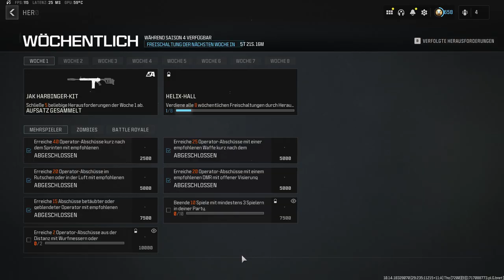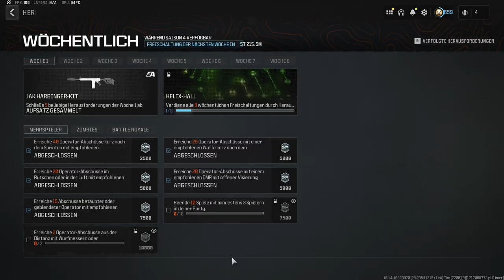MW 3 Multiplayer#083 JAK HARBINGER KIT "M4" Loadout Test | Shipment "Stellung" | Saison 4 [HD][PC]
►►CoD MW3 Season 4 – Drei brandneue mittelgroße Maps
Welche neuen Maps bringt Season 4? Season 4 von CoD MW3 bringt drei brandneue Maps in den Multiplayer-Modus. Unter anderem erlebt ihr auf den neuen Maps das neonfarbene Nachtleben in Tokio, aber auch Paris, die Stadt des Lichts.
►Tokyo: 6v6
        neu, zum Launch, mittelgroß
►Paris: 6v6

Im Verlauf der Season soll darüber hinaus eine Vortex-Variante von der Map „Das Haus“ im Rahmen der Vortex-Playlist in den Multiplayer von CoD: MW3 einziehen.

►►CoD MW3 Season 4 Zombies – Neue Inhalte für MWZ
Welche neuen Inhalte gibt es für MWZ? Auch der Zombiemodus von CoD: MW3 erhält mit Season 4 neuen Content. In den instabilen „Rifts“ stellt ihr euch heftigen Wellen von Zombiehorden, bis alle getötet sind – oder sie euch überwältigt haben.

Nur der erste Trupp, der den Eingang zu der besonderen Zone erreicht, wird zu den „Rifts“ transportiert. Pro Match werden aber mehrere Eingänge spawnen. Ihr könnt den Vorgang so oft wiederholen, wie ihr wollt, sobald ihr den Eingang zu einem „Rift“ findet.

►►CoD MW3 Season 4 Battle Pass
Was beinhaltet der Battle Pass von Season 4? Der Battle Pass von Season 4 bringt euch 110 freischaltbare Inhalte ein. Mit dem Kauf des Passes erhaltet ihr direkt einen Skin von Johnny „Soap“ MacTavish. Unter den Inhalten befinden sich unter anderem:
►zwei neue Basis-Waffen (Kar98k in Sektor 5, Superi 46 in Sektor 6)
►zwei neue Operatoren (Hammer und Void)
►zwei neue Skinks für Soap
►neue Skins für Hammer, Soap, Hush, Ripper, Jet, Pathfinder, Nolan, Void, und Alpine

►►CoD MW3 Season 4: neue Waffen, Aftermarket-Bauteile und Killstreaks
Welche neuen Waffen bringt CoD MW3 Season 4? Es wird insgesamt vier neue Waffen geben, die mit Season 4 veröffentlicht werden. Zwei von ihnen könnt ihr zum Start freischalten, unter anderem die beliebte Kar98k. Zwei weitere Waffen kommen zur Mid-Season ins Spiel.

► Superi 46 (Maschinenpistole) – Kommt zum Season-Start, erhältlich über den Battle Pass Sektor 6
►Kar98k (DMR) – Kommt zum Season-Start, erhältlich über den Battle Pass Sektor 5
►Reclaimer 18 (Schrotflinte) – Kommt zur Mid-Season
►Sledgehammer (Nahkampfwaffe) – Kommt zur Mid-Season

Welche neuen Aftermarket-Bauteile gibt es? Darüber hinaus wird es in Season 4 acht neue Aftermarket-Bauteile geben. Die Bauteile ermöglichen ungewöhnliche Modifikationen für verschiedene Waffen:

►JAK Harbinger Kit
Kompatibilität: M4 (MW2)
Der Umbausatz für die M4 ist eine extrem tödliche Waffe. Die langsame Feuerrate, die geringere Geschossgeschwindigkeit und der deutlich höhere Rückstoß erfordern eine vorsichtige Hand.

►JAK Gunslinger
Kompatibilität: Basilisk Handfeuerwaffe (MW2)
Ein Rahmen- und Zylinderumbau, der es dem Revolver ermöglicht, acht Schuss .357er-Munition aufzunehmen, mit einer außergewöhnlichen Steigerung der Feuerrate und einer nahezu sofortigen Abzugsbewegung.

►JAK Volkh
Kompatibilität: KV Inhibitor (MW3)
Eine Schaft- und Gehäusemodifikation, die der Waffe ermöglicht, zweier Bursts abzufeuern, die sehr genau sind.

►JAK Scimitar Kit
Kompatibilität: FJX Horus (MW3)
Verbessert Reichweite und Rückstoß der MP und entsperrt ein größeres Magazin.

►JAK Thumper-656
Kompatibilität: RGL-80 (MW3)
Ein verbesserter langer Lauf für den Granatwerfer. Verschießt Geschosse mit höherer Geschwindigkeit und über größere Entfernungen.

►JAK Requiem
Kompatibilität: Kastov 762 (MW2)
Ein ausbalanciertes System, das den vertikalen Rückstoß vollständig eliminiert.

►JAK Decimator
Kompatibilität: Lachmann Shroud (MW2)
Diese Modifikation ermöglicht es der Lachmann Shroud, mit Vollautomatik zu schießen.

►JAK Intimidator
Kompatibilität: Renetti Handfeuerwaffe (MW3)
Verwandelt die Renetti in eine Einzelschusswaffe, mit der ihr gezieltere Schüsse abgebt.

weiter auf. siehe Quelle :-)